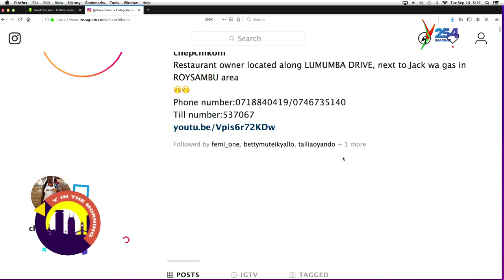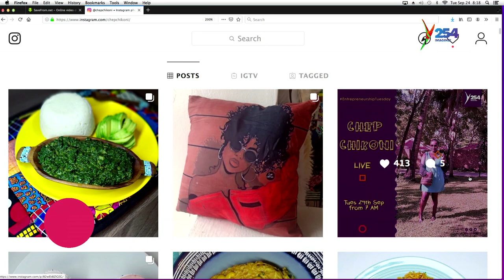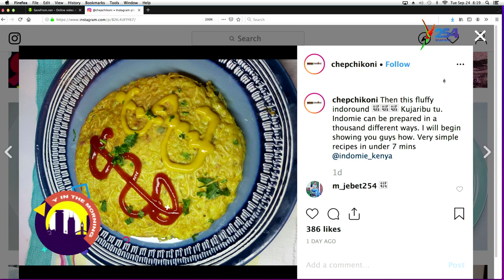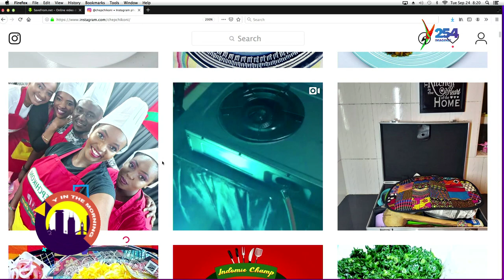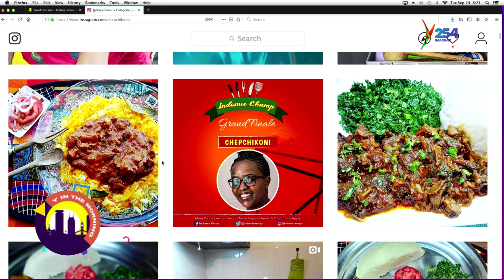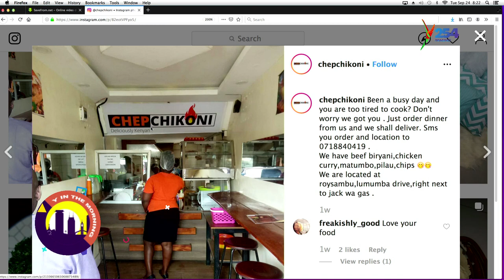Best Culinary Business with Hodiah Chepchirchir